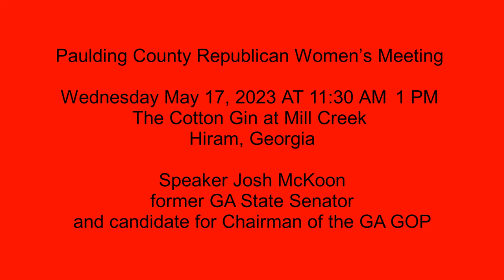Josh McKoon, candidate for Chairman of the GA GOP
Speaker Josh McKoon, former GA State Senator and candidate for Chairman of the GA GOP

Paulding County Republican Women’s Meeting
Wednesday May 17, 2023
The Cotton Gin at Mill Creek
Hiram, Georgia